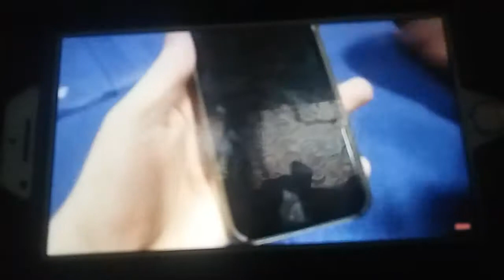October 13, 2018